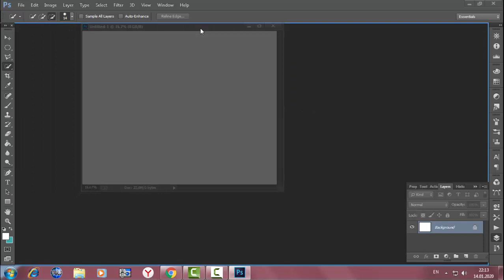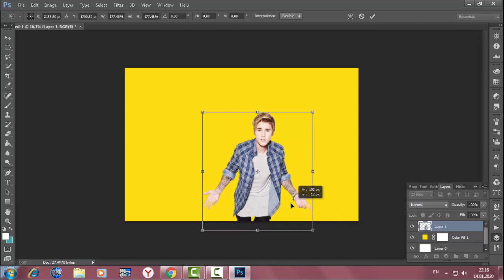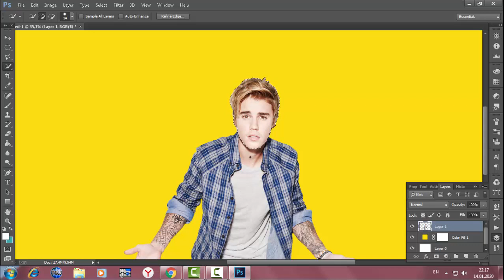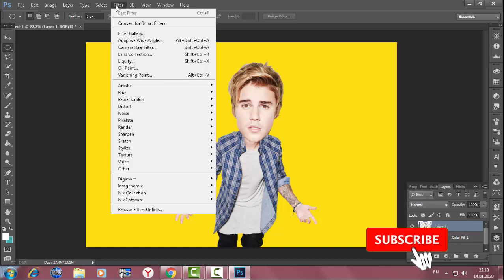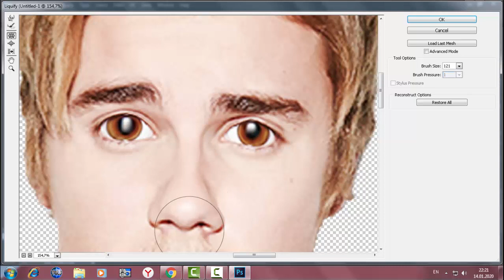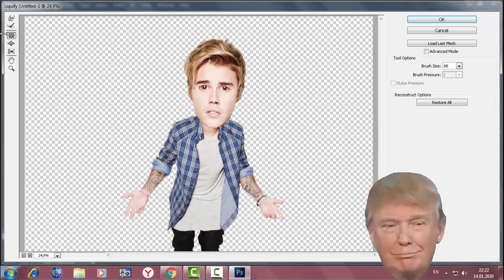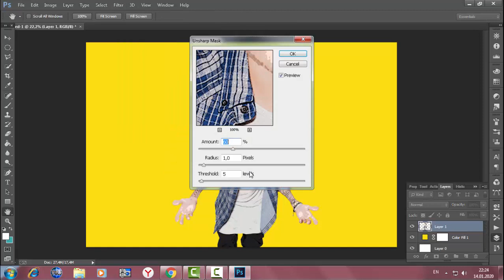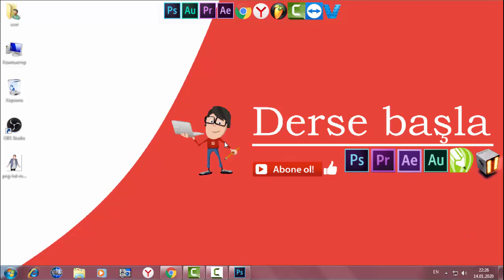photoshop dersleri Ders #11 ( Cartoon Caricature)Karikatura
Dostlar videolarımızı izlədikdən sonra kanala abunə olmağı və videolara like atmaqı unutmayın Təşəkkürlər.

photoshop dersleri pdf
photoshop dersleri cs6
photoshop dersleri udemy
photoshop dersleri mimari
photoshop dersleri türkçe
photoshop dersleri meb
photoshop dersleri 2
photoshop dersleri ekşi
photoshop dersleri resimli anlatım
photoshop dersleri 2019
photoshop dersleri ücretsiz
photoshop dersleri afgan rasulov
photoshop dersleri yazılı anlatım
photoshop dersleri manipülasyon
photoshop dersleri enes usta
photoshop dersleri videolu anlatım
a dan z ye photoshop dersleri
pcderslerim çalışma dosyaları
pcderslerim actions indir
pcderslerim action indir
pcderslerim logo
pc dersleri bölüm 1 fare imleci değiştirme
pc mühendisliği dersleri
pc programcılığı dersleri
pc muh dersleri
pc programlama dersleri
pc donanım dersleri
bilgisayar c dersleri
bilgisayar öğrenme dersleri
bilgisayar öğrenme dersleri pdf
photoshop online
photoshop free
photoshop apk
photoshop dersleri
photoshop cs6 tamindir
photoshop master
photoshop cs6 indir gezginler
photoshop brush
photoshop 2020
photoshop touch
photoshop dersleri pdf
photoshop arka plan silme
photoshop programları
photoshop programları ücretsiz
photoshop nasıl yapılır
photoshop cs6 nasıl indirilir
photoshop online kullan
photoshop kurslari baki
photoshop haqqinda melumat
photoshop b&w filter
photoshop b&w plugin
photoshop b&w to color plugin
b&h photoshop new york
h s b photoshop
b&w effect photoshop
photoshop b&w
photoshop b&w to color
photoshop b&w actions
photoshop b&h
d&b photoshop
ctrl b photoshop
b&w photoshop actions free
photoshop b&w except one color
photoshop b&w shortcut
photoshop b&w presets
photoshop b&w conversion
photoshop b winston
photoshop b&w plugin free
c't photoshop
komputer dersleri pdf
komputer dersleri yukle
komputer dersleri 1
komputer dersleri video
komputer muhendisliyi dersleri
komputer proqram dersleri
online komputer dersleri
web dizayn dersleri
grafik dizayn dersleri
qrafik dizayn dersleri
indizayn dersleri
web tasarım dersleri
web tasarım dersleri pdf
web tasarım dersleri html
web tasarım dersleri aöf
web tasarım dersleri youtube
web tasarım dersleri full
web tasarım dersleri 11.sınıf
web tasarım dersleri video
c# web tasarım dersleri
corel draw dersleri pdf
corel draw dersleri resimli anlatım
corel draw dersleri 1
corel draw dersleri 3
adım adım corel draw dersleri
after effect dersleri pdf
after effect dersleri türkçe
after effect dersleri youtube
after effects dersleri
video montaj dersleri
video montajı dersleri
video montaj dersi
video montaj programı dersleri
after effects dersleri video montaj
hacker dersleri ücretsiz
hacker dersleri 1
hacker dersleri pdf
hacker dersleri udemy
hacker dersleri ayyıldız tim
hacker dersleri 2
hacker dersleri youtube
hacker dersleri official
hacker dersleri 3
hacker dersleri instagram
hacker dersleri wolfteam
hacker dersleri cmd
hacker dersleri 5
hacker dersleri 4
hacker dersleri full indir
hacker dersleri ayt
hacker olma dersleri
etik hacker dersleri
python hacker dersleri
hacker lık dersleri
3d max dersleri pdf
3d max dersleri ücretsiz
3d max dersleri yakın kampüs
3d max dersleri 1
3d max dersleri video
3d max dersleri mimari
3d max dersleri 2014
3d max dersleri istanbul
3d max ders notları
3d max ders notları pdf
3d max dersi
3d max ders fiyatları
3d max dersi fiyat
3d max modelleme dersleri
3d max 2018 dersleri
3d max çizim dersleri
3d max başlangıç dersleri
3d studio max dersleri
3d max 2017 dersleri
manipülasyon dersleri
photoshop manipülasyon dersleri
photoshop cs6 manipülasyon dersleri